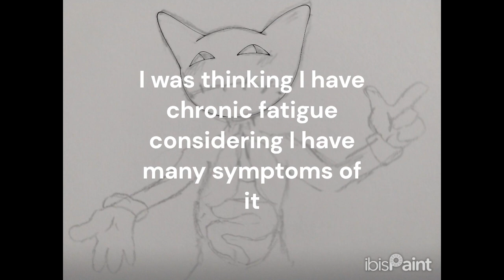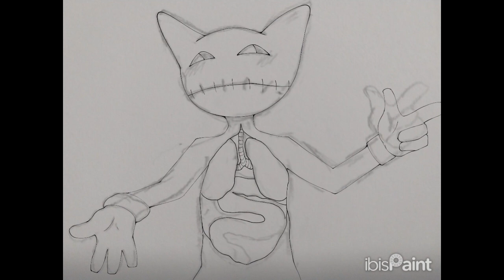girl.jpg - Speedpaint [Ibis Paint X]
Must a girl be here.